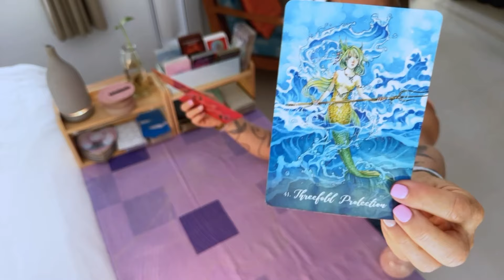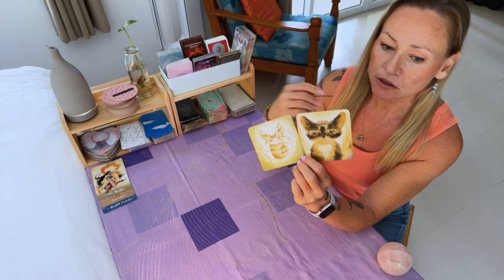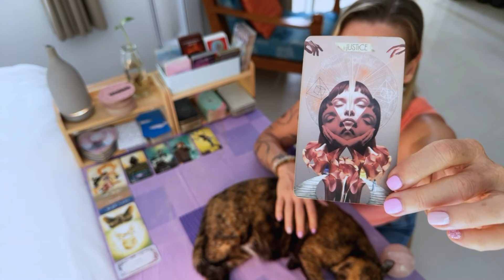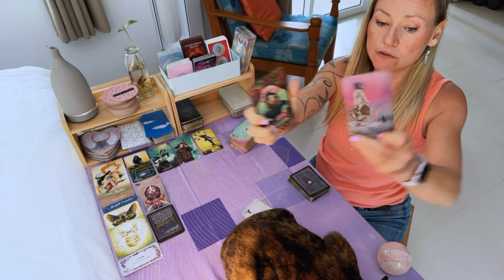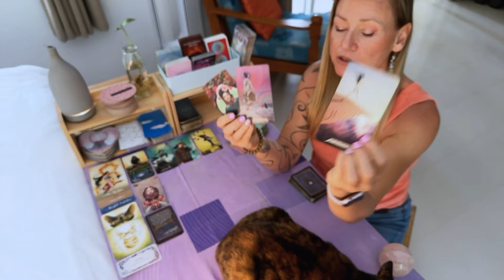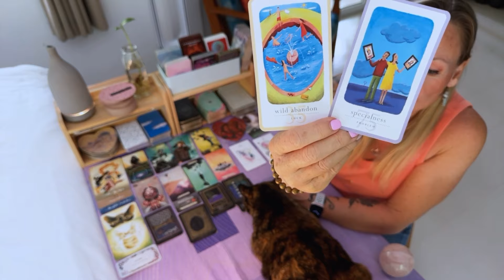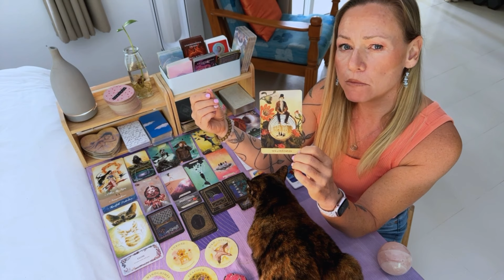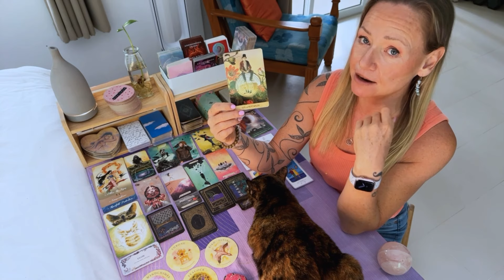🔮Careful what you wish for!🔮Today's Tarot + yes or no🔮22nd October 2024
Using the tarot to help you to do the inner work, to heal yourself & to create the life you really want to live!